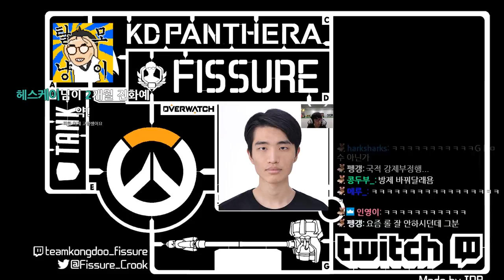[피셔] 그의 인생 사진.. 솜브라컷 한 이종석?!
17년 10월 11일 피셔 스트리밍 방송입니다.

추천, 즐찾, 구독은 언제나 힘이됩니다!

team KONGDOO is e-sports Pro Team of KONGDOO COMPANY.

KONGDOO MONSTER(LOL), KONGDOO PANTHERA(Overwatch), KONGDOO UNCIA(Overwatch), KONGDOO LEO(FIFA)

There are the names of the players whose VODs will be uploaded.